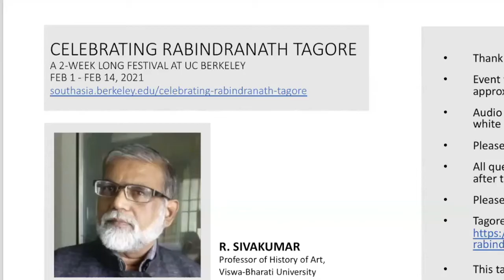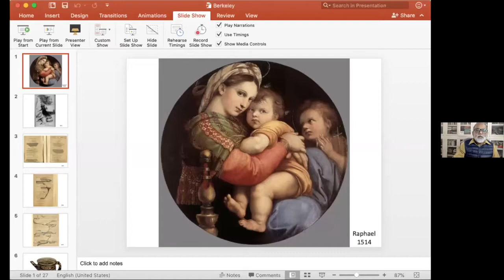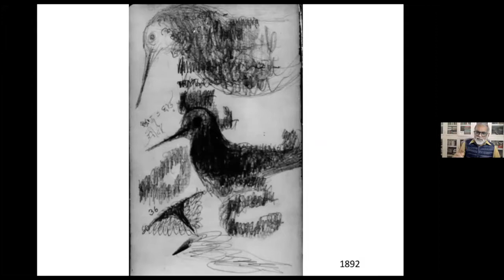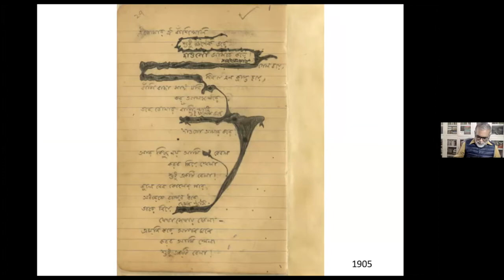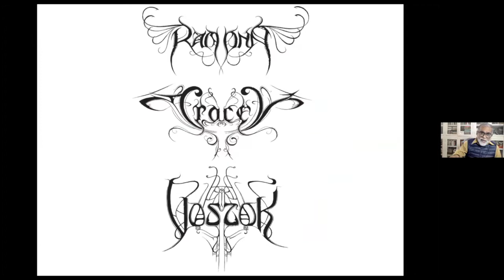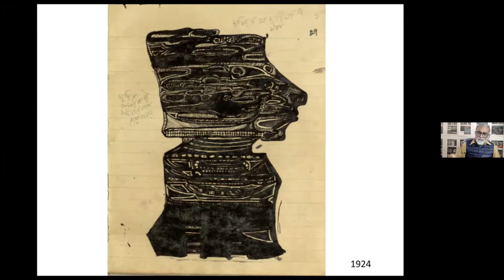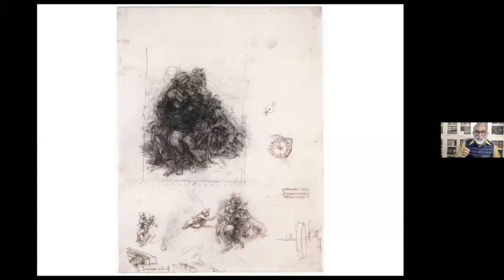R. Sivakumar | Tagore’s Self-discovery as an Artist: Celebrating Rabindranath Tagore at UC Berkeley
The Tagore Program on Literature, Culture and Philosophy at UC Berkeley is thrilled to announce Celebrating Rabindranath Tagore, a two-week long virtual festival on Rabindranath Tagore. Featuring lectures and presentations by eminent scholars of Tagore Studies, Rabindra sangeet performances by world renowned artists, as well as a staging of Dak Ghar, a play by Tagore's, this festival will showcase the life and legacy of Rabindranath Tagore.

The second event in this series is a talk by Art Historian and Professor of History of Art, Viswa-Bharati University, R. Sivakumar.

Speaker: R. Sivakumar, Professor of History of Art, Viswa-Bharati University
Moderator: Atreyee Gupta, Assistant Professor, History of Art, UC Berkeley

For more events in this festival go to the festival home